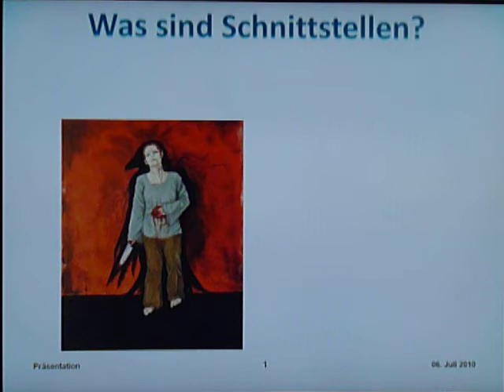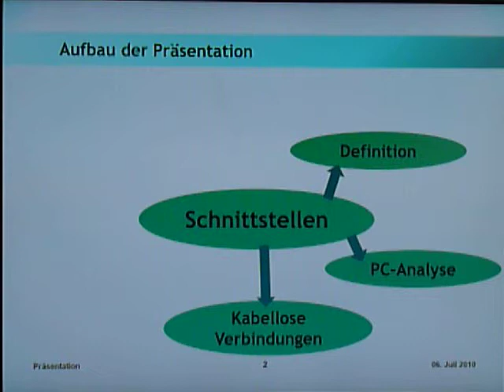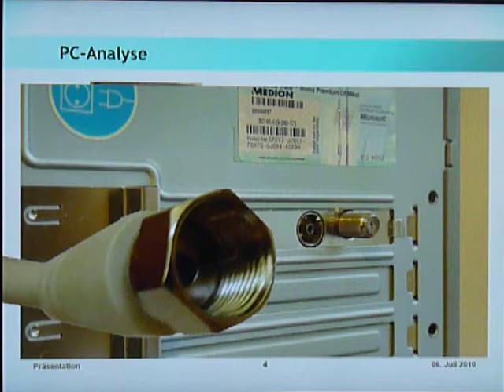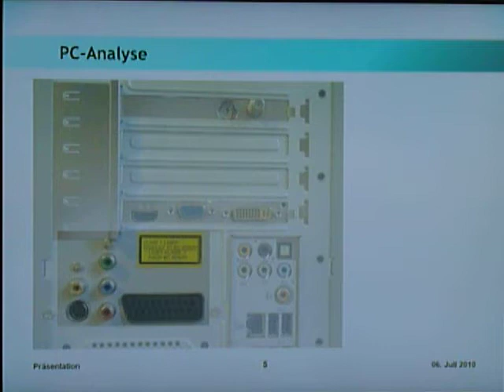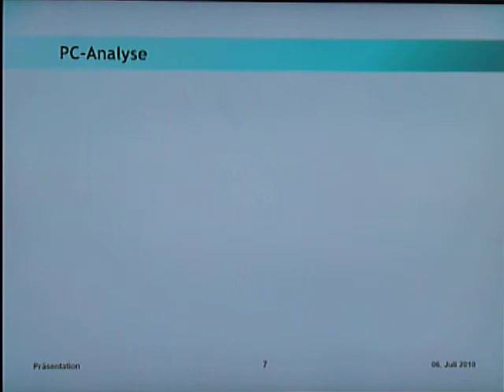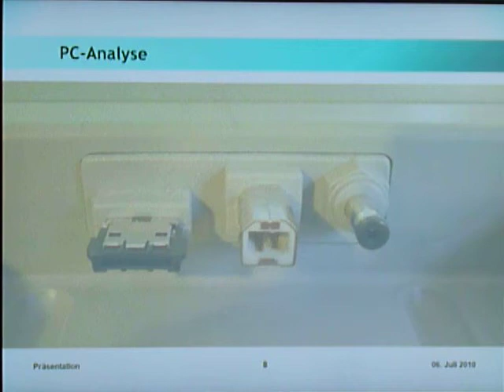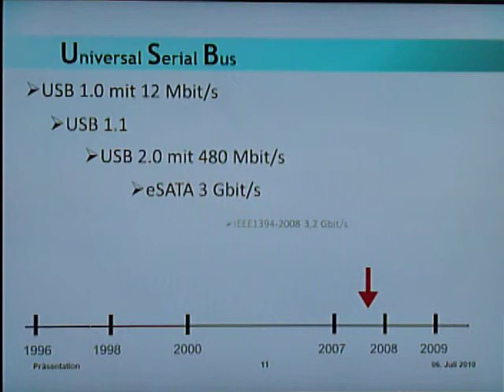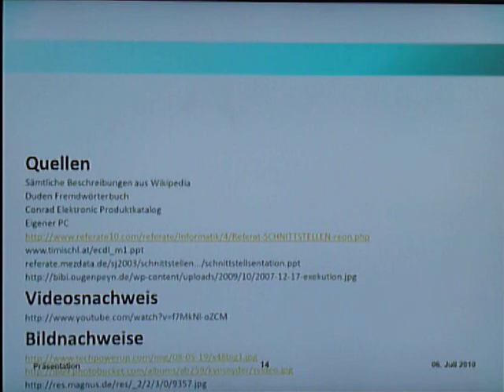Schnittstellen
Computertechnik Präsentation